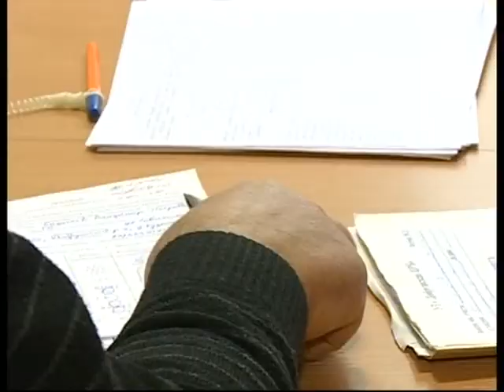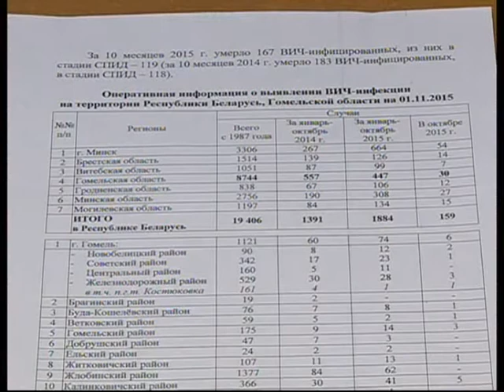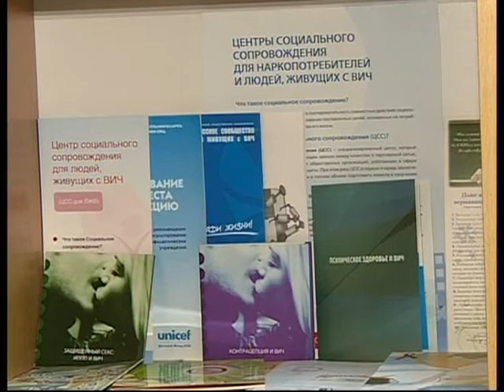программа "Диалог"_профилактика ВИЧ/СПИДа_25.11.2015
программа "Диалог"
профилактика ВИЧ/СПИДа
Эфир: 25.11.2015, телеканал "Беларусь 2"

Автор и ведущий: Александр Говейко
Режиссёр: Ирина Артёмова
ТРК "Гомель"